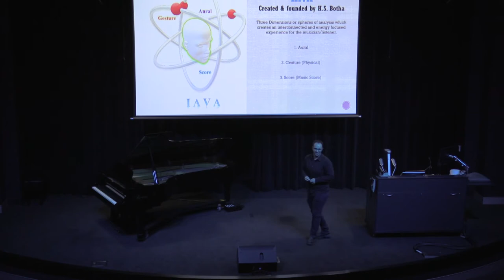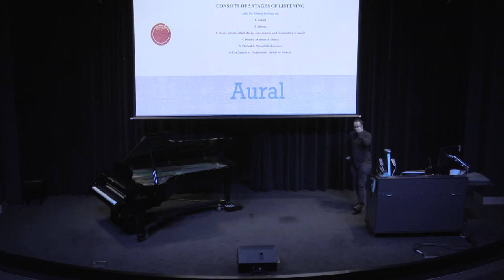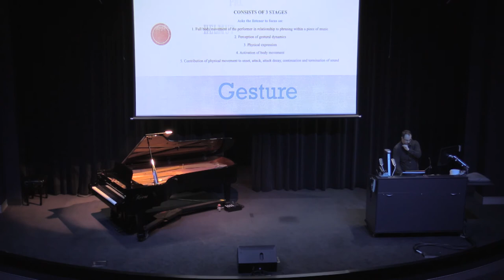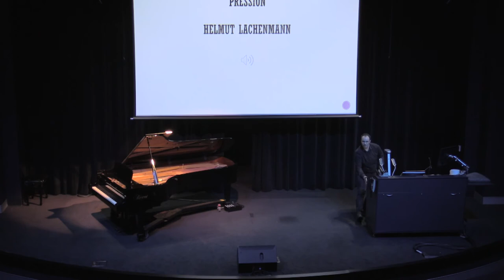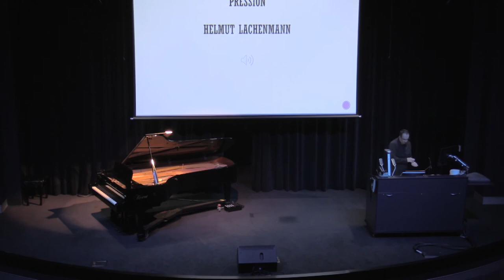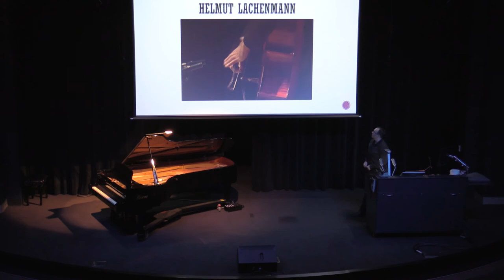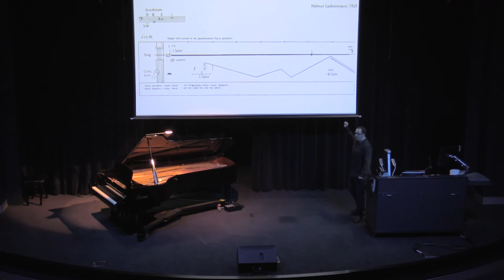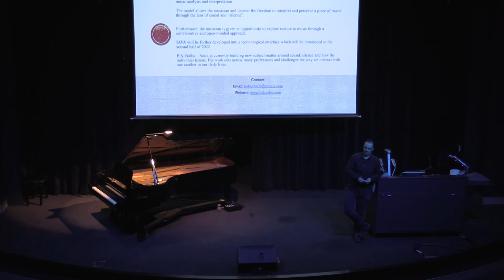AOS Sean Botha Lecture 15 April 2021